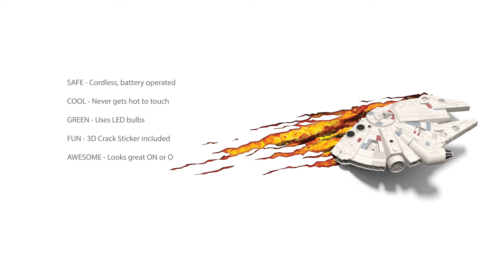Star Wars Millennium Falcon™ 3D Deco Light HD